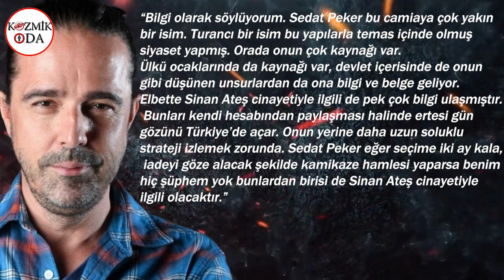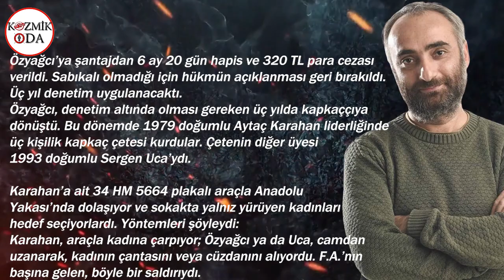SİNAN ATEŞ SUİKASTINDA YENİ DETAY! AZILI KAPKAÇÇI VE HIRSIZMIŞ…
Eski Ülkü Ocakları Genel Başkanı ve Hacettepe Üniversitesi Öğretim Üyesi Doç. Dr Sinan Ateş suikastının üzerinden bir ay geçti. Suikastın bağlantıları hakkında tartışmalar giderek büyüyor. Silahlı saldırıyı organize ettiği öne sürülen Doğukan Cep saklandığı otelde ele geçirilmişti ancak tetikçi Eray Özyağcı hala yakalanmadı.

Gazeteci İsmail Saymaz tetikçi Eray Özyağcı hakkında çarpıcı detaylara yer verdiği bir yazı yazdı. Saymaz, Özyağcı’nın sabıka kaydında azılı bir kapkaççı ve hırsız olduğu detayına yer verdi.

Ateş cinayetinde en tepki çeken kısımlarından birisi de ülkü ocakları başkanlığı mertebesine erişmiş ve akademisyen de olan böylesine önemli bir ismin suikastının uyuşturucu ve dolandırıcılık gibi sokak çetelerine ihale edilmiş olmasıydı. Suikast sonrası Birleşik Arap Emirlikleri’nde bulunan Sedat Peker de dijital tecritini delerek bazı tweetleri retweet etmiş ve bu konuyu takip ettiğini belli etmişti.